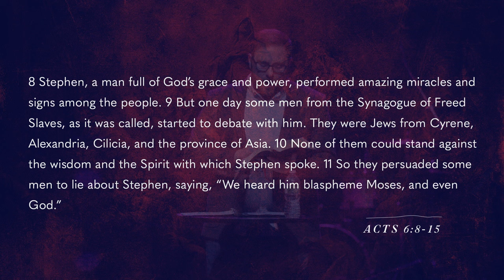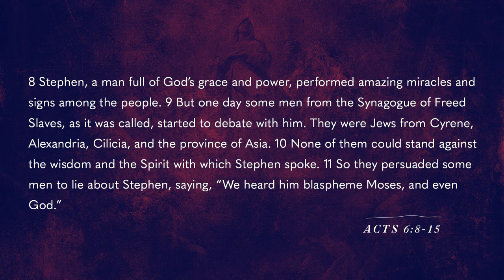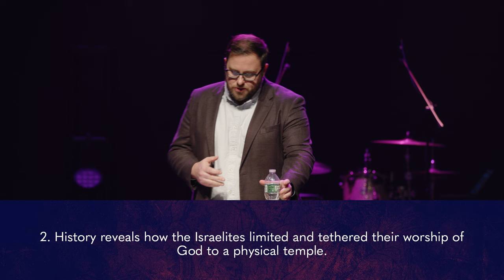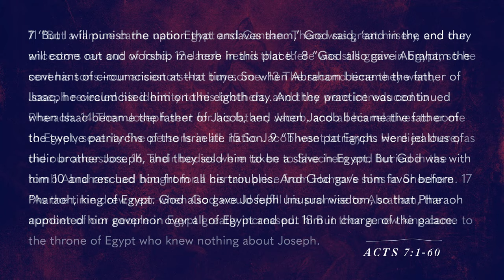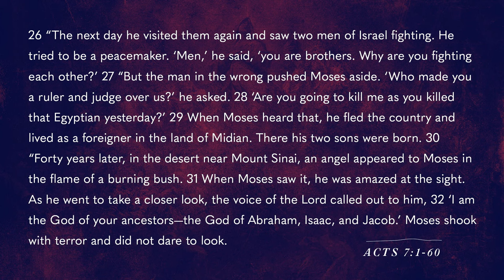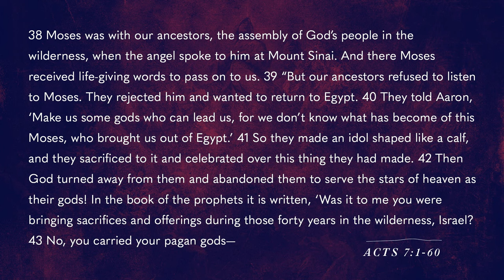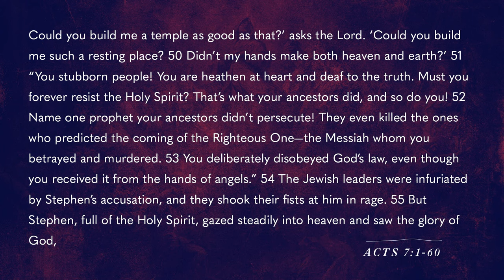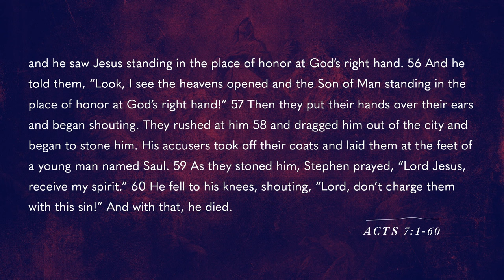Stephen's Stand For The Truth | Acts | Pastor Ryan